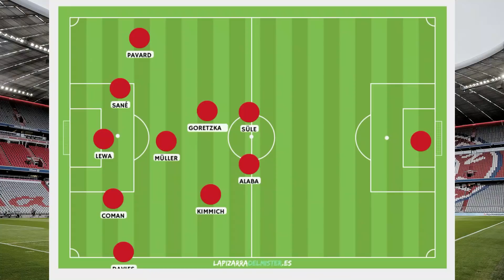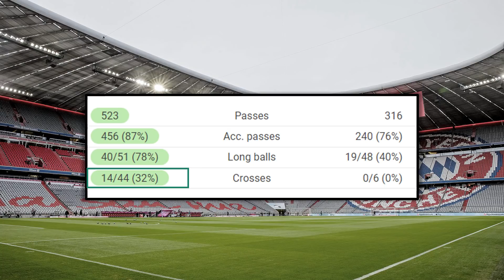Comment défendre face au Bayern ?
Le Bayern possède l'attaque la plus difficile à défendre d'Europe. Comment faire pour la contrer ? Que doit faire le PSG ?

Musiques :

Intro : Renaud V. (musique originale)
Vidéo :
- Sven F (musiques originales)
- A Journey Through The Universe - Lesion X

bayern, psg, paris saint-germain, bayern münich, neymar, mbappé, di maria, pochettino, flick, muller, sané, coman, champions league, analyse, youtubeur, foot, football, elias, elias baillif